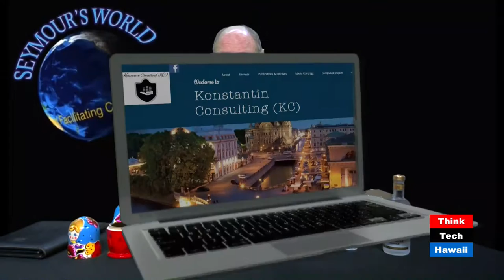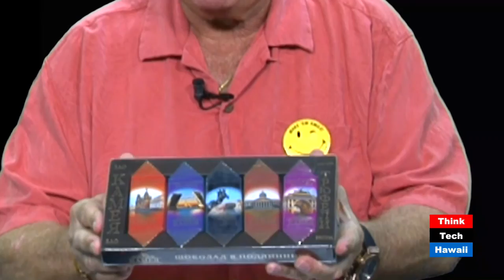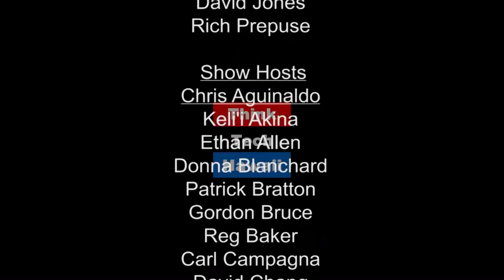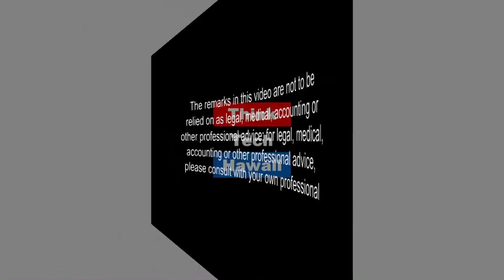Russia Boom or Bust?! Returning from Two Weeks Abroad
After spending 2 weeks in Russia, Seymour Kazimirski reveals what is really is happening in Russia, not what you are seeing or reading in the media but an honest appraisal of everyday life for Russian citizens. You will be very surprised, here is an example: Doctors and lawyers are earning the equivalent of $300/month and moonlighting as waitresses and waiters...